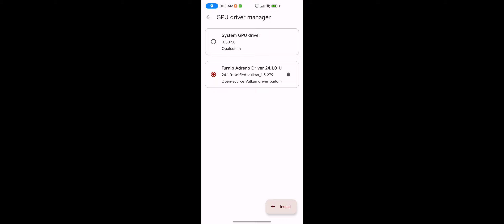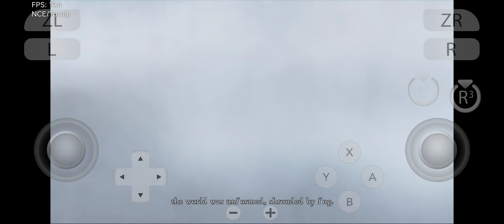Yuzu Android 278 | Dark Souls Remastered | Turnip driver | Switch Emulator | SD765G | Gameplay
Switch Emulator for Android. Mobile used in the video is Xiaomi Redmi K30 5G (Snapdragon 765G , 6gb RAM & Android 12 MIUI 13). Best viewed in 1080p quality. Video recorded using Screen Recorder.